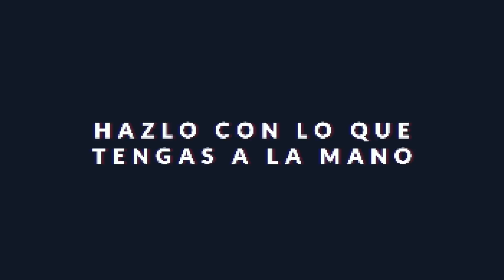NUNCA TE DETENGAS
PlatziLIVE no se trata de compartir noticias cada Jueves. PlatziLIVE se trata de compartir y aprender con las personas que trabajan en tecnología.

Dos amigos se juntaron en internet a hacer un streaming. El primero fue en un uStream, aprovechando la buena conexión de una fiesta en un Campus. Antes de eso ya hacíamos algunos vídeos criticando sitios web, criticando proyectos en WordPress.

Con el tiempo dejamos de criticar proyectos en vivo y nos dedicamos a hablar de tecnología. Nos emocionamos mucho al hablar de HTML5 por el mundo hispano y esto se convirtió en una escuela.

Muchos dicen que para emprender hace falta un plan de negocios e inversionistas que crean en tu idea. Nuestra historia se hizo haciendo streamings.

Muchas gracias por acompañarnos en los 10 años desde nuestro primer live.  Hoy cada jueves llegamos a tu pantalla, a la de tu bolsillo, a la de tu televisión, o nos sigues aquí en YouTube.

Gracias por acompañarnos.  Nosotros hacemos esto porque nos divierte y nos entretiene, pero eres tú quien realmente nos ayuda a crecer con cada comentario, positivo o negativo.

¡Gracias totales!